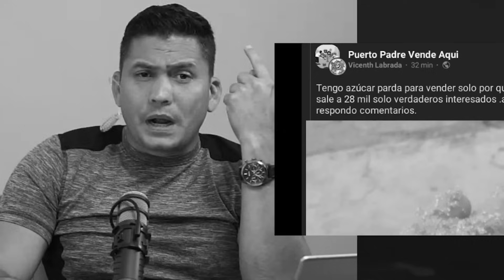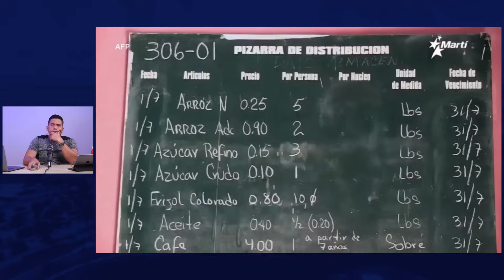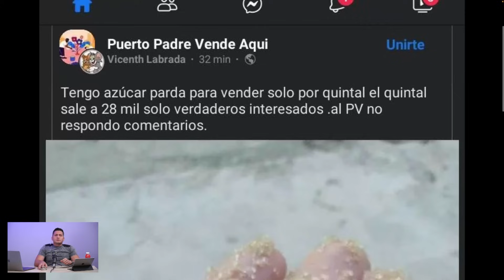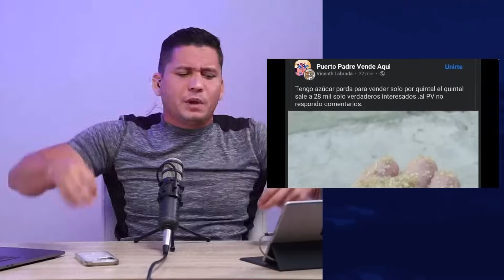Cubano come hojas 🍁 de cualquier árbol para sobrevivir 🤯🥵 Y fue militar!!